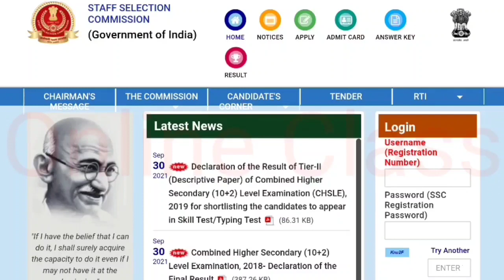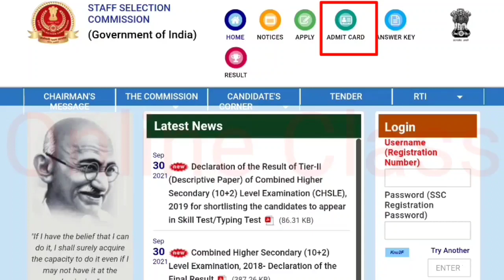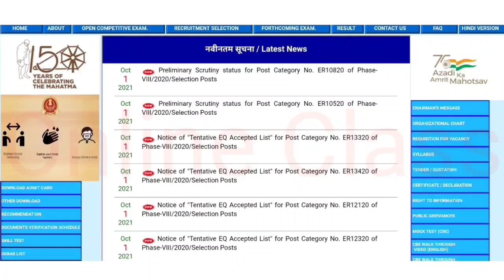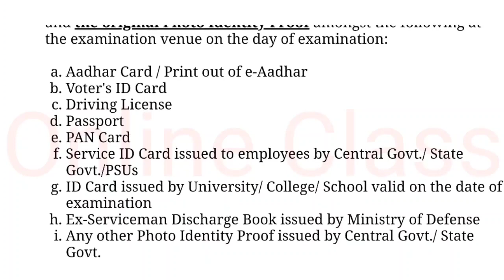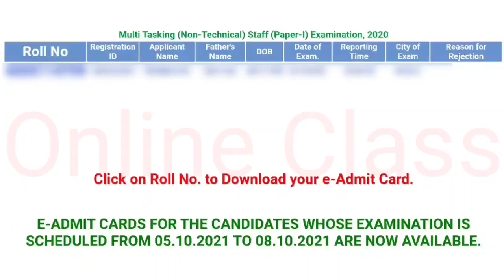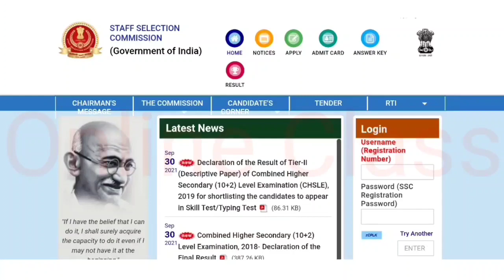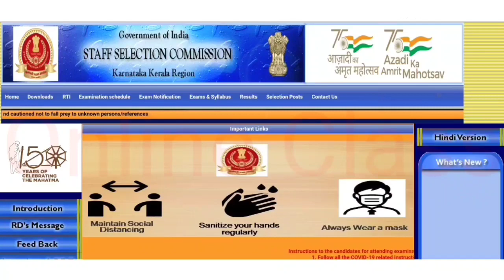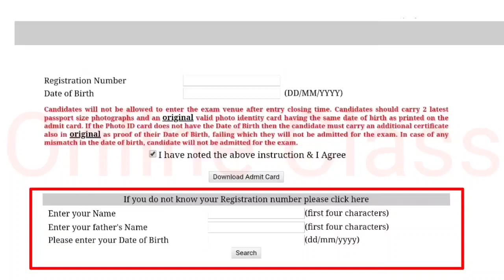SSC MTS Paper 1 Admit Card 2021 // Eastern and Karnataka & Kerala Region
In this video SSC ADMIT CARD Downloading process for MTS 2020-21 paper 1 Exam is Explained in detail. If you have applied for this post this video is very important for you. Minimum education qualification for this post is metric pass or its equivalent.

                     -: Thankyou :-